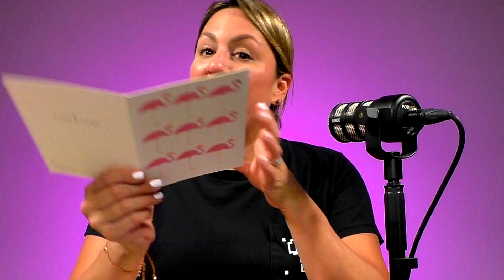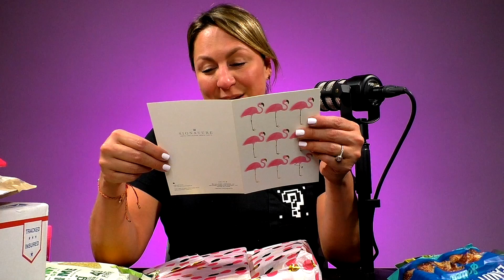Recibí algo que me llevó al pasado!!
Pamela Noa continua abriendo paquetes que le han enviado los fans del canal.